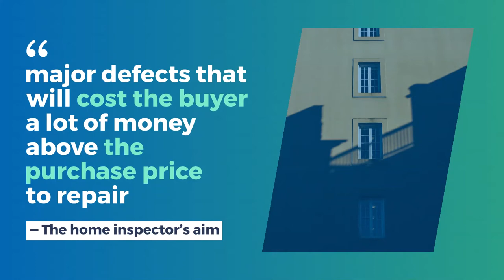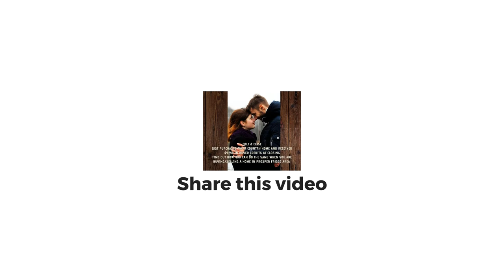Confused About the Home Appraisal?